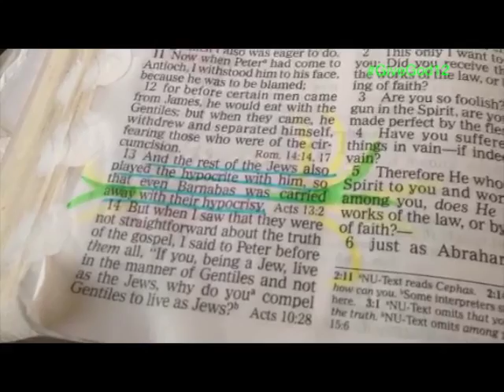Day 8: Give God 12 Video (February)